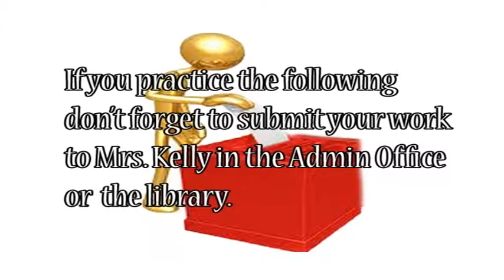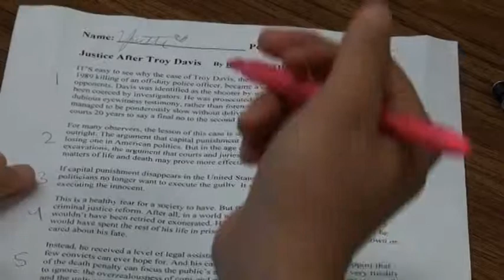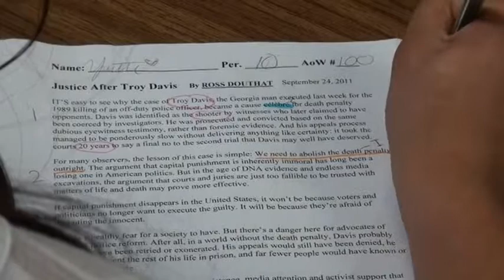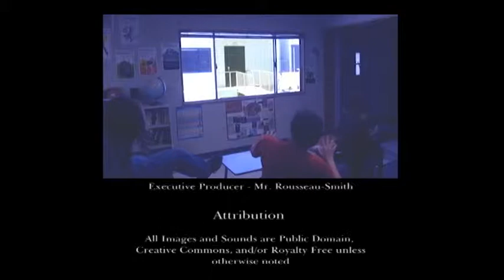Scorpion News: S02E03 November 10, 2011